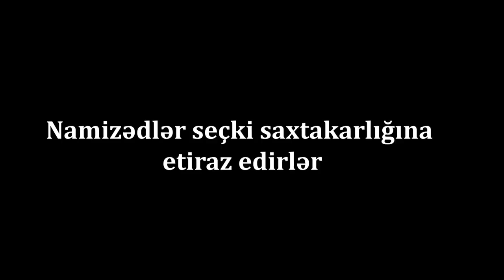Namizədlər ETİRAZ EDİR:"Hökümət tənbəlləşmiş xalqın əvəzinə səs verib, seçim etdi"